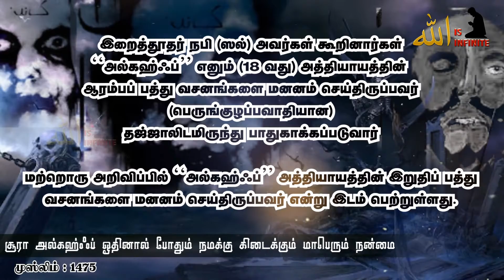சூரா அல் கஹ்ஃப் ஓதினால் நமக்கு கிடைக்கும் மாபெரும் நன்மை I Tamil Bayan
Allah is Infinite
support me to make more content like this
Even 1 dollar acceptable